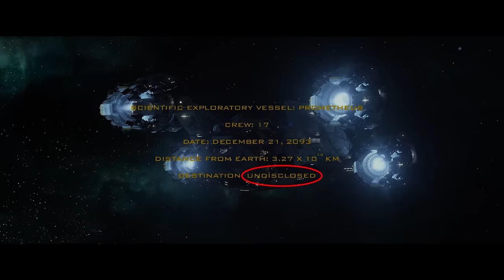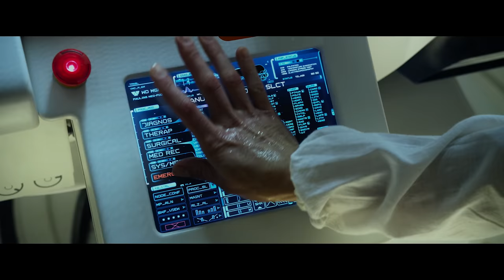PROMETEUSZ w 13 minut | Szyderczy Skrót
Skrót całego filmu "Prometeusz" z przymrużeniem oka.